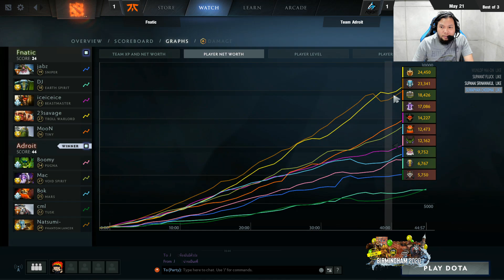ESL One Birmingham 2020 - Online: SEA - Fnatic vs Adriot [เกมส์เต็ม] [Game 2]